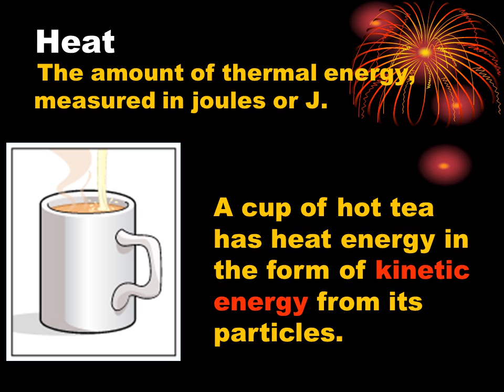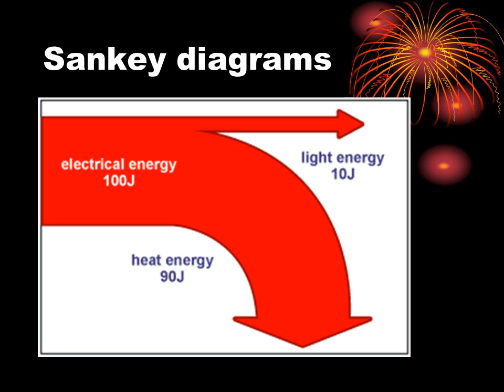Energy transfer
Heat
  The amount of thermal energy, measured in joules or J.
A cup of hot tea has heat energy in the form of kinetic energy from its particles.
A swimming pool at 30°C is at a lower temperature than a cup of tea at 80°C.
BUT
the swimming pool contains more water, so it stores more thermal energy or heat.

The small beaker of water boils first
 The large beaker contains more water and needs more thermal energy or heat to reach 100°C.